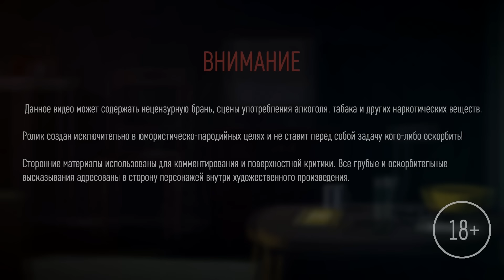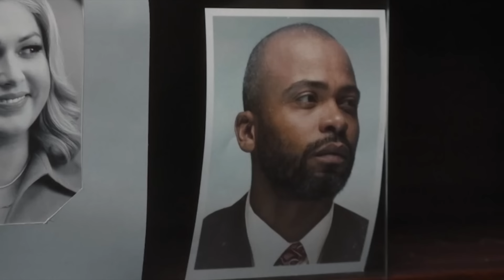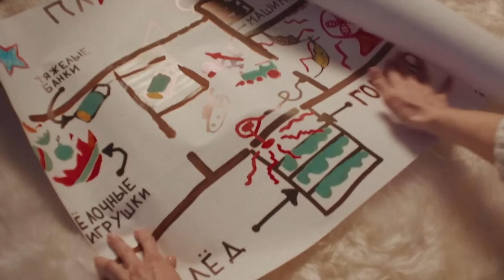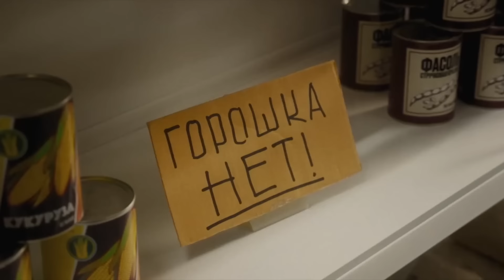СамоИРОНИЯ СУДЬБЫ (Бузова, СашаТаня, Батрутдинов и др.) | НОВОГОДНИЙ ОБЗОР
Фильм «Зема. Сказка на районе» уже в онлайн-кинотеатре Premier!

Обзор на плохое - СамоИрония судьбы 2022 года от ТНТ

"СамоИрония судьбы" - это новогодний мюзикл/ремейк/пародия от ТНТ, можно даже сказать, легендарного советского фильма "Ирония судьбы, или С лёгким паром!". Фильм "Ирония судьбы" традиционно транслируется по всем федеральным телеканалам перед новым годом

И вот ребята с телеканала ТНТ решили снять свою версию фильма "Ирония судьбы" со звездами телеканала ТНТ. Этот мюзикл/ремейк/пародия должен быть чем-то похожим на мюзиклы от "Первого канала", которые выходили в начале нулевых с Аллой Пугачевой, Максимом Галкиным, Веркой Сердючкой, Филипом Киркоровым и другим

Называется все это "СамоИрония судьбы", даже само название - "СамоИрония судьбы", как бы намекает, что версия от ТНТ будет больше именно в ироничном ключе. Главными героями стали персонажи с телеканала ТНТ - Ольга Бузова, СашаТаня, Батрудинов, Павел Воля, Однажды в России, Галустян и другие

Мюзикл/ремейк/пародию "СамоИрония судьбы" сам телеканал ТНТ описывает так - "Традиционная встречи давних друзей в бане приводит к известным последствиям. Музыкальные звезды, актеры и комики разыгрывают самые узнаваемые сцены из любимых новогодних советских фильмов и исполняют знакомые всем песни"